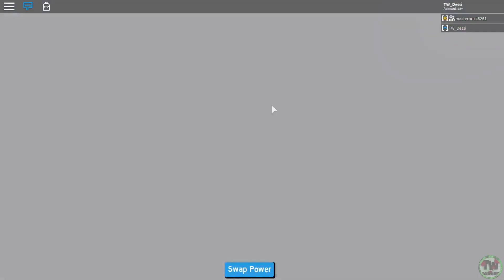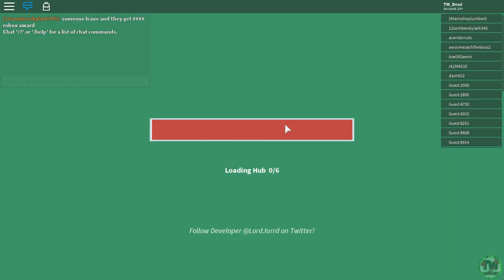Roblox - Hero's of Robloxia Mission#2 Toxic Takedown😂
today were gonna be trying to stop a this ebola looking moda in the Roblox game mode Hero's Of Robloxia 😂

★Google+: TW Dessi
★Xbox/Microsoft: TW Dessi
★Psn: TW_Dessi

No Copyright
If music needs to be removed please notify me on here and i will take it down If any producer or label has an issue with any of the uploads please get in contact via FB/twitter There is no need to strike a video when you can get it deleted the same day..